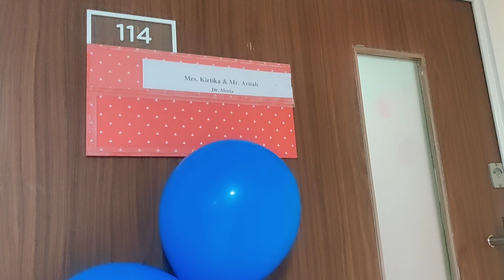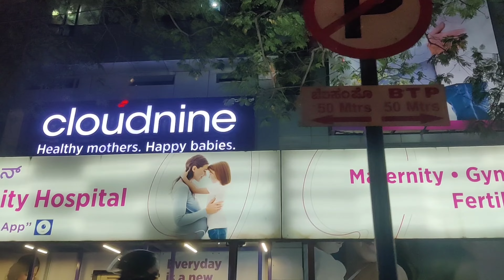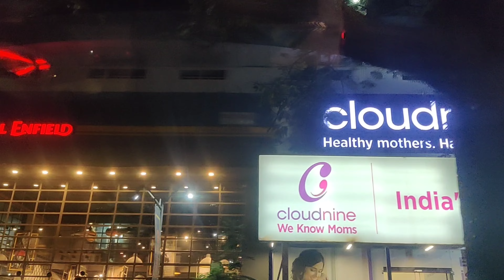Welcoming Newborn Baby Home Vlog কীভাবে কাটলো তৃতীয় দিন হাসপাতালে?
Welcoming Newborn Baby Home Vlog কেমন কাটলো দ্বিতীয় দিন হাসপাতালে?

2nd day at hospital
A day at hospital after child birth
Cloudnine hospital childbirth policy
Cloudnine hospital Bangalore, Whitefield
C9 hospital India
Cloudnine hospital India
Cloudnine child birth policy
Cloudnine hospital mothercare services
Real Review of Cloudnine hospital Bangalore
Food Chart after giving birth to your child
What to eat in Breakfast, lunch & dinner after delivery
This is how we welcome our new born baby at home
room decoration for welcoming new born baby
home decoration for welcoming new born baby
After delivery vlog
After child birth vlog
After giving child birth routine vlog
Newborn baby welcome vlog
newborn baby boy welcome decoration
flower decoration for newborn baby welcome
baloon decoration for newborn baby welcome